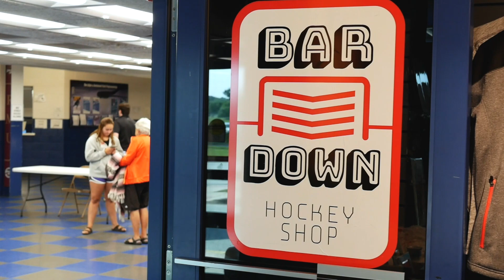Sparx Hockey Testimonial : Bar Down Hockey Shop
With three sheets of ice, the Edge Ice Arena and Bar Down Hockey Shop see hundreds of players a day. The Sparx Sharpener gives players the edge by consistently providing them with professionally sharpened, even edges.

Take home the sharpener that hundreds of top Pro Shops around North America trust to meet the needs of their customers - get the Sparx Sharpener today!

»»Discover Sparx Hockey & the Sparx Skate Sharpener

»»Learn the minutiae of skate sharpening with the Sparx Skate Sharpener

Founded in 2013, Sparx Hockey is located just outside of Boston in Acton, Massachusetts. Sparx Hockey is a developer and manufacturer of skate sharpening equipment and related accessories for ice hockey, figure skating and sled hockey. The Sparx Sharpener, the company’s flagship product, is an affordable, automated product that allows anyone, anywhere, with no prior skate sharpening experience, to easily sharpen hockey and figure skates with pro-level accuracy. Thousands of customers in the U.S. and Canada are currently sharpening their skates with Sparx, including individuals, families, teams, rink operators and pro shops. The company is focused on building a leadership position in skate sharpening by providing customers with the most advanced, accurate and easy to use skate sharpening equipment on the planet.